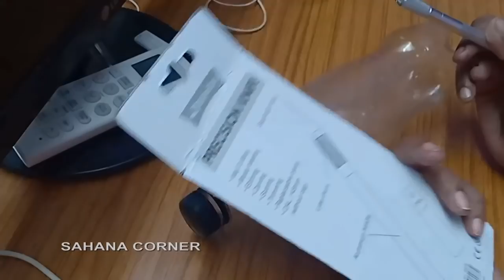2019-REUSE-பிளாஸ்டிக் பாட்டில் 2 நிமிஷத்துல மாத்தி REUSE -பண்ணலாம்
இவ்ளோ நாளா இது தெரியல. ஈஸியா பண்ணலாம் ஒரு வேஸ்ட் பிளாஸ்டிக் பாட்டில் இருந்தா போதும்
 Innovative Ways To Reuse Old Plastic Bottles

link for knife